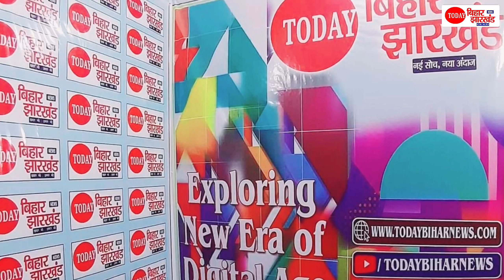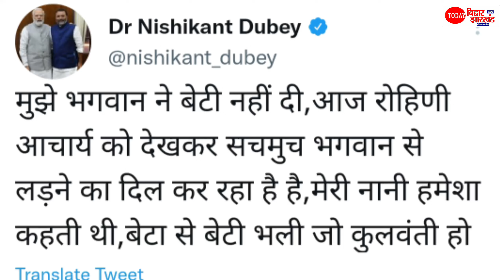Tejashwi Yadav के Rohini Didi की तारीफ जमकर किया BJP के MP Nishikant Dubey ने, बेटी हो तो ऐसी, सुनिए